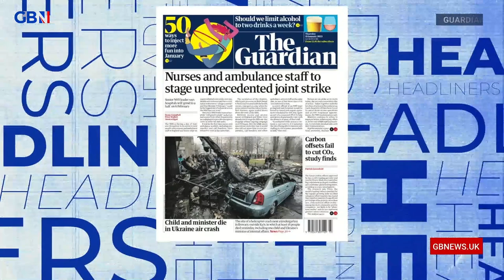Nurses and ambulance staff to stage unprecedented joint strike | Headliners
‘Why pick a fight with the most popular people in the country?’

Nick Dixon reacts to The Guardian’s headline: Nurses and ambulance staff to stage unprecedented joint strike.